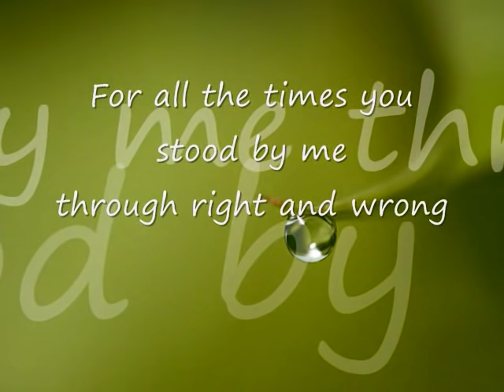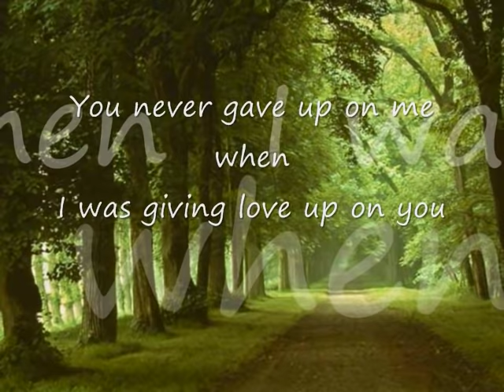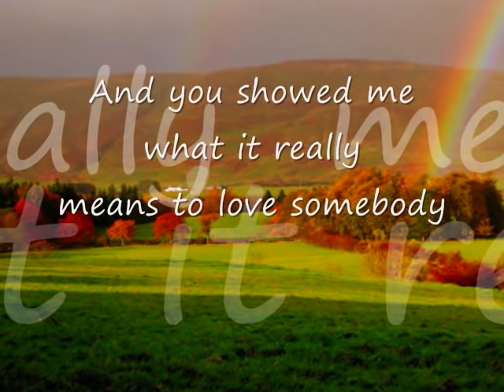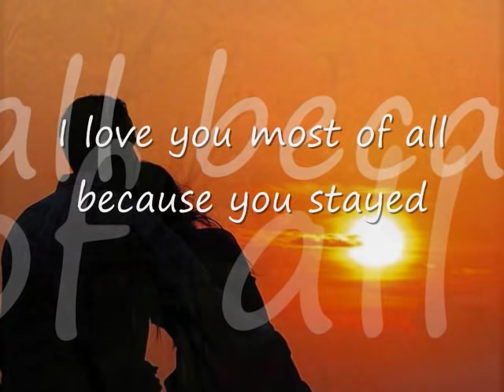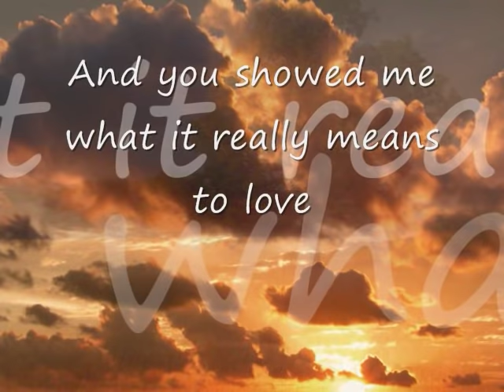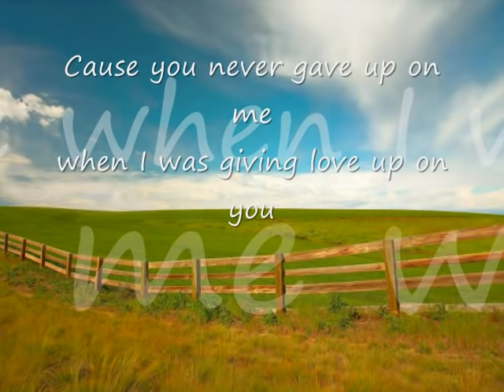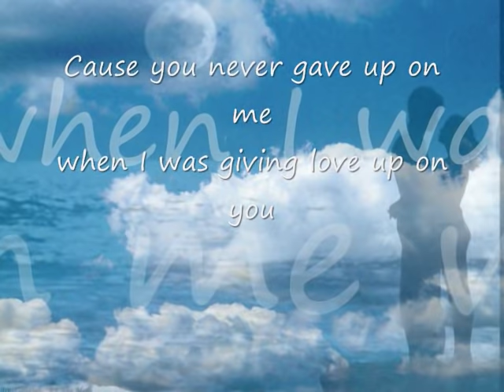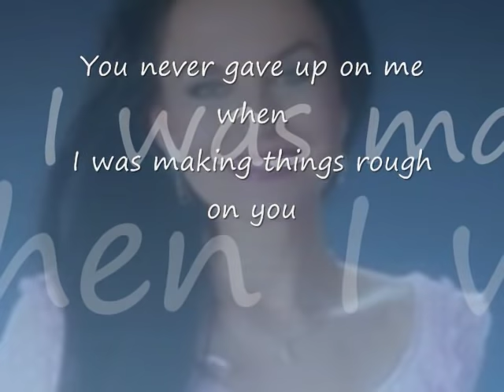You Never Gave Up On Me by Crystal Gayle...with Lyrics